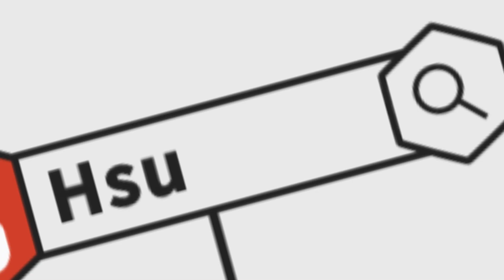【Hsu】戳戳戳不要停～路西法之槍２０連發！